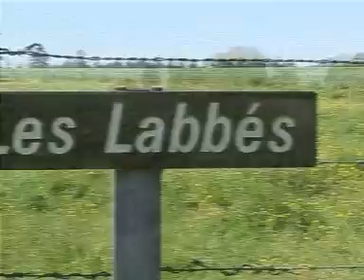Normandy luxuxury vacation rental - Manoirdeslabbes.com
Le Manoir des Labbés, set in the glories of the Normandy countryside, is a magnificent country house in the grand style for which Flaubert's Emma Bovary yearns with all her heart. This pinnacle of 19th century French living, set more than four acres of beautiful, manicured gardens, amid fields and tall trees, is a genuine glimpse of the glories of the France of the ancien régime, carefully restored to its former glory and equipped with every modern comfort. It is the kind of house one dreams of retreating to when the bustle of world seems too much, and we long for a somewhere tranquil and green, where small streams run between grassy banks, the wind sighs in the trees and forest paths are dappled with sunlight. It is an idyllic retreat for a family holiday, a corporate event or a once-in-a-lifetime vacation.
Le Manoir des Labbés would definitively offer you an unforgettable luxury rental in Normandy.